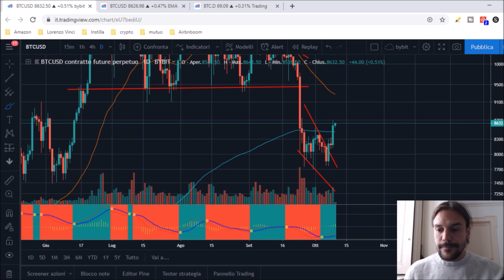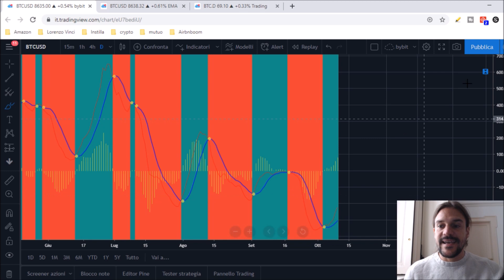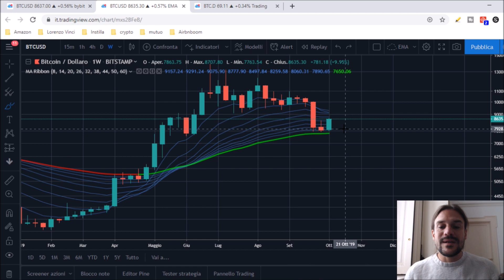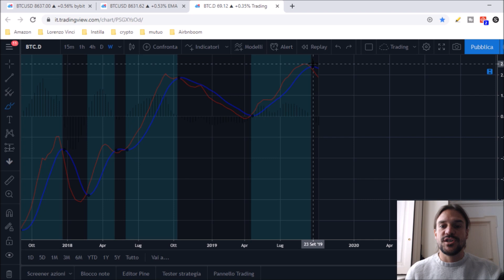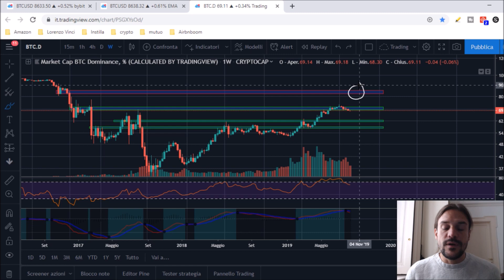PUMP a 8.600$! SEGNALI POSITIVI SULLA CHART! 9.000$ nel Breve?